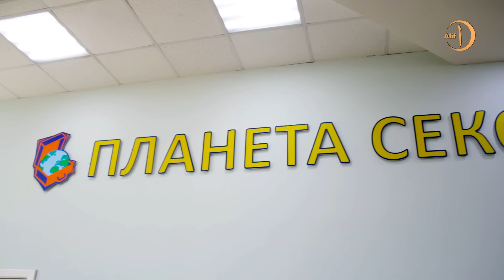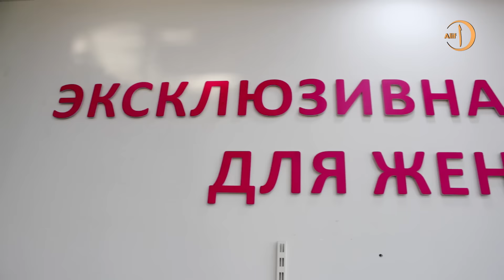Second Hand – стыдно или выгодно? По вкусу – по карману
Пока одни считают постыдным покупки в Second Hand, другие - более предприимчивые, приобретают брендовую одежду по очень дешевым ценам.

В этом выпуске программы  «По вкусу – по карману»  мы постараемся развеять все мифы вокруг Секонд-хенда и рассчитаем – сколько же стоит наряд "с чужого плеча"?